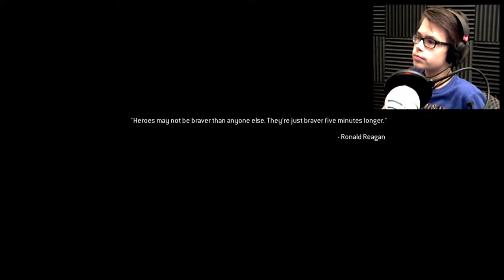CRASH LANDING - Modern Warfare Remastered #5